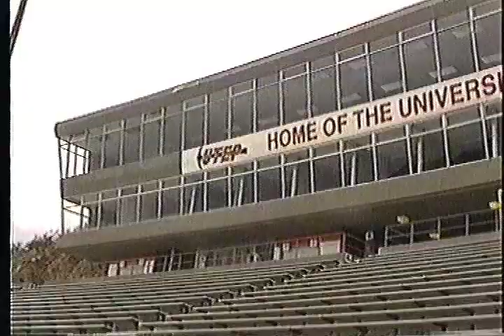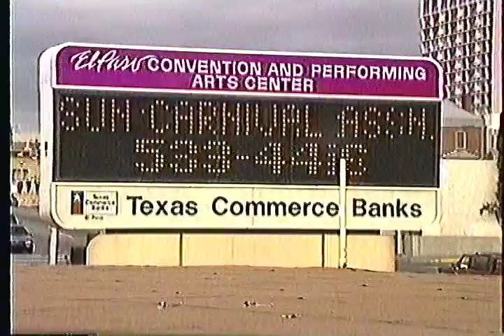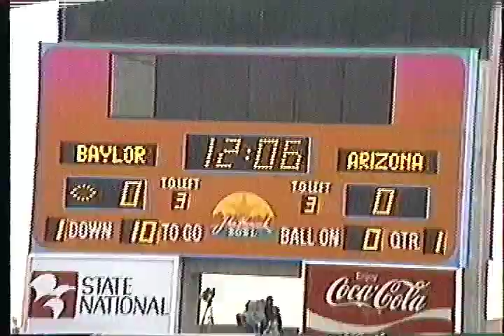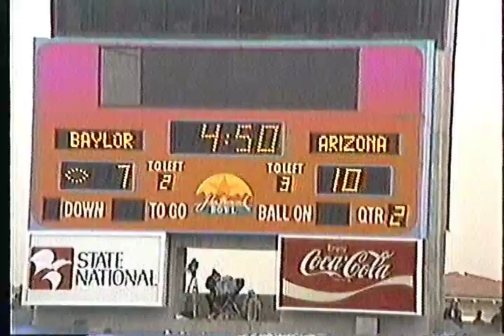1992 Baylor football starting Derek Draper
this is for my family and for my dad .my dad played in Baylor in 1992